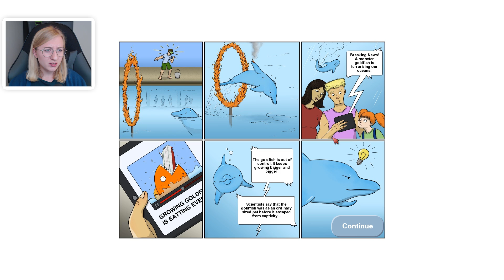POŻARŁAM SYRENKĘ! - Tasty Blue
Film z serii: Tasty blue - Pożarłam syrenkę!

Tasty Blue to zabawna gra, w której wcielamy się w delfina o niezwykle dużym apetycie. Zjada on wszystko, co spotka na swojej drodze. Im więcej zjesz, tym większy urośniesz!